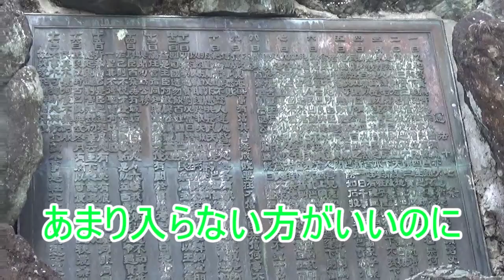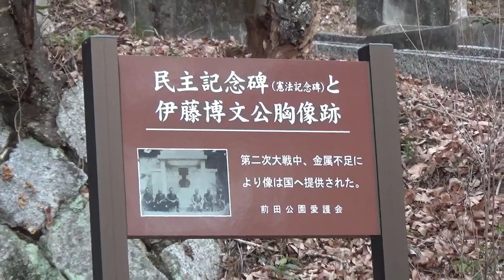【心霊スポット】新年初の心霊スポットで新たなチャレンジ【愛知県】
愛知県豊田市の心霊スポット。
愛知県にもすごい心霊スポットがあったんだね・・・。
愛知県心霊スポットは
もう５，６個はお蔵入りしてて、正直ここも一切期待してなかったんだよ・・

お参りできねぇ、って言ってるけど、むい、そもそも今年お参り自体行ってないな
(´・ω・`)